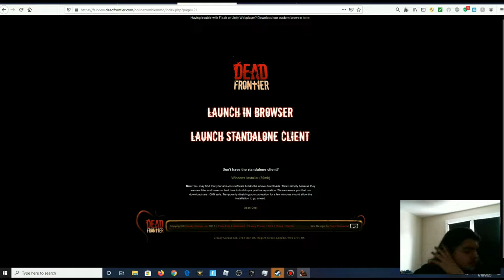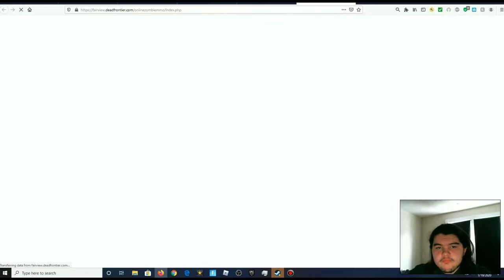Dead Frontier Hardcore Mode! Mission+ The BIG MOVE!